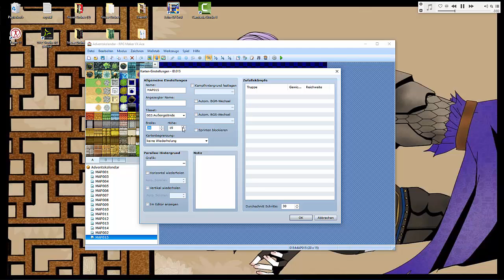[Community Adventskalendar '15] Friedhof mappen [VX ACE]